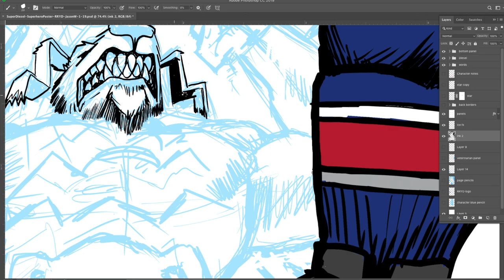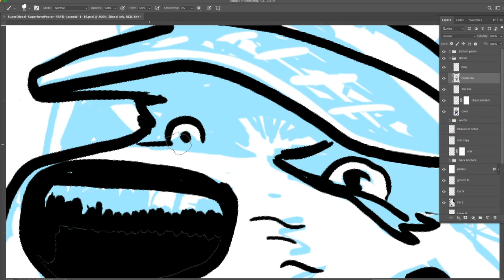Creating the Super Diesel Poster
I was hired to create a new character for a minor league hockey team. The Rail Yard Dawgs have a cool mascot named Diesel but needed a super version for their upcoming superhero night. I created Super Diesel and made a poster showing his origin story. I also designed the players jersey's for superhero night.

Check out my upcoming comic HIRO: Blood of Patriots relaunching on Indiegogo this spring